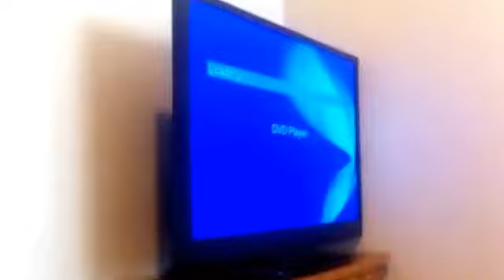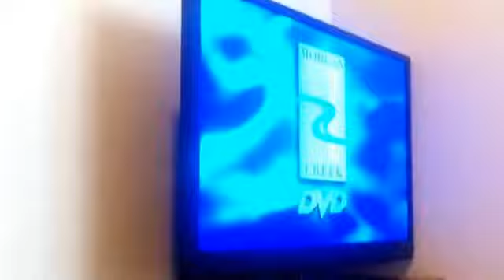Opening to ace Ventura when nature calls 2006 DVD